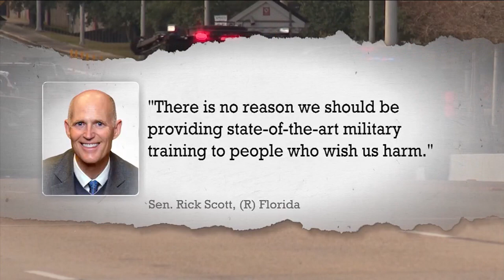12 07 19 MILTON 6AM A BLOCK